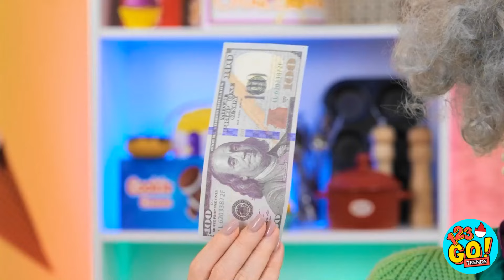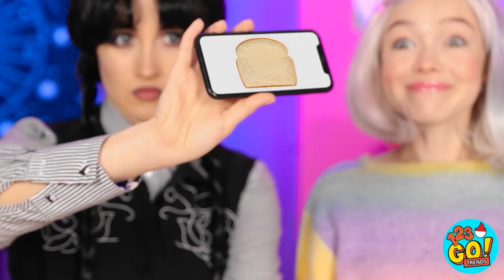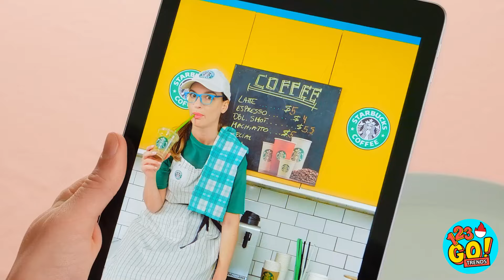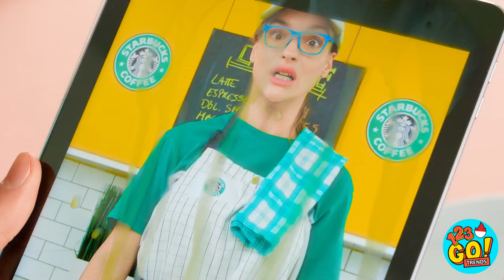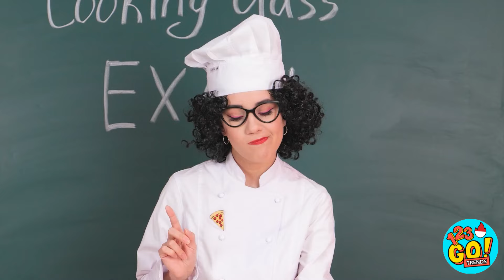TANTANGAN MEMASAK AKU VS NENEK🍫Tantangan Makanan Cepat, Sedang, Lambat😱 Makan Satu Warna oleh 123 GO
Tidak ada yang sebanding dengan makanan rumahan yang lezat. Tapi siapa menurutmu yang membuat makanan lebih enak, ibu atau nenek? Beritahu kami di kolom komentar di bawah ini.